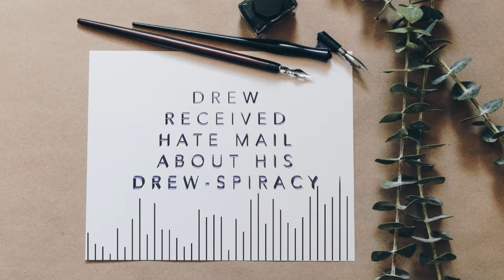Drew Received Hate Mail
Drew received some hate mail about how DrewSpiracies... He wanted to let all of you know that his research is not FAKENEWS 😂